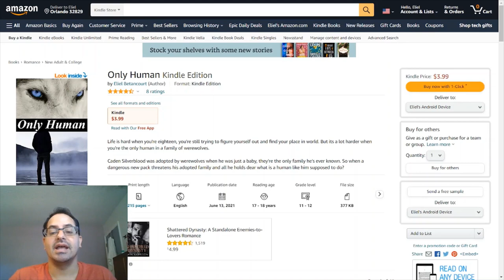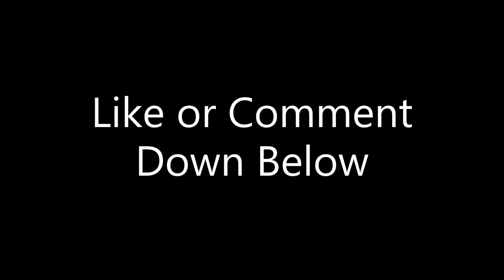Just A Gamer | More Halo Rage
More Halo from a bad player.

Check out my book Only Human available now digitally from Amazon, Google, and Apple book stores

My second ongoing story Dangerous Games is free to read on Wattpad